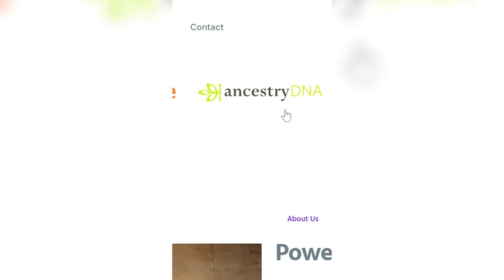Inuit Origin Breakdown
DNA of Inuits analyzed